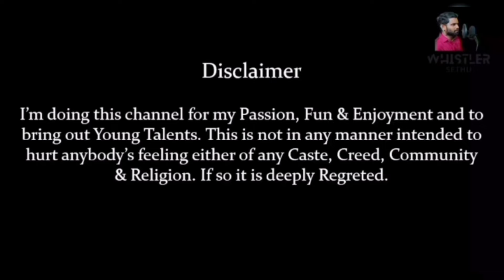Thala Kodhum🤍 suriya manikandan anirudh love instagram vibes #hits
Thala Kodhum song from Jai bhim song performed by Singer Sriram